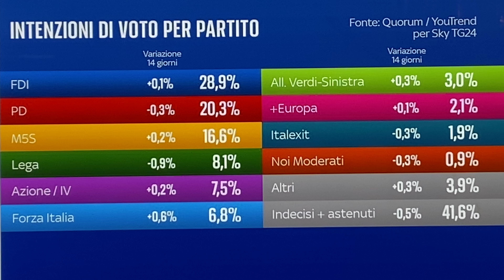Sondaggio politico Sky Tg24: le percentuali dei partiti al 21 aprile 2023